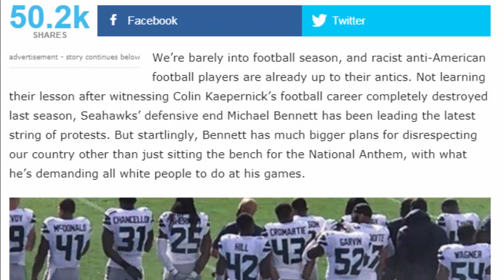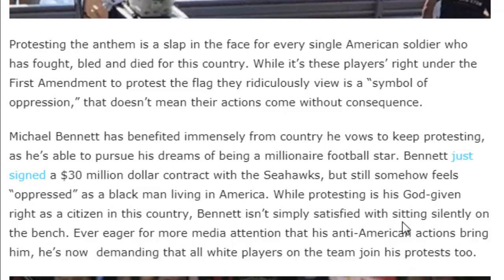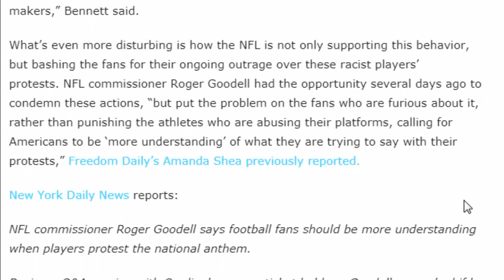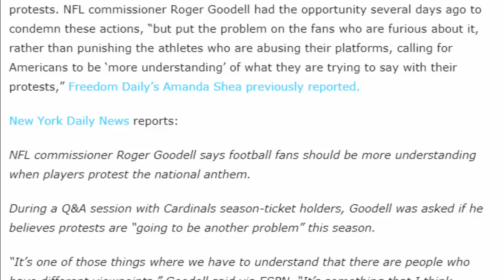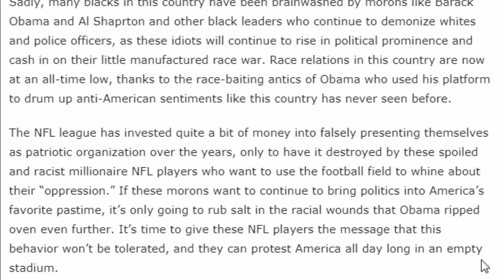Racist Seahawks Player Protesting Anthem Just Made SICK Demand Of All Whites At His Games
Racist Seahawks Player Protesting Anthem Just Made SICK Demand Of All Whites At His Games - Fast News 24h